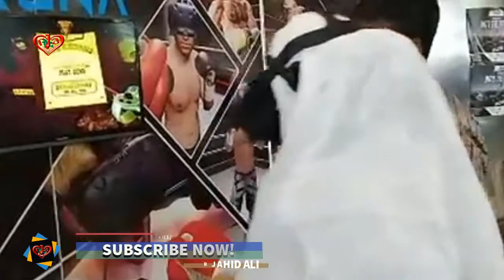VR Game ARENA Live at Jamuna Future Park